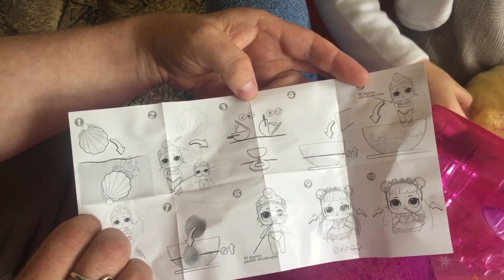Ева открывает ЖЕМЧУЖНЫЙ ЛОЛ LOL Pearl Surprise Видео для детей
Приветствую на моём видео канале "Принцесса Ева". Я люблю путешествовать и у меня много разных увлечений. В моих видео Вы увидите как я играю, рисую и делаю поделки своими руками. Я рассказываю стихи и увлекательные сказки. Посещаю различные мероприятия. Хожу по магазинам и торгово развлекательным центрам, где весело провожу время. Смотрите видео, Вас ждут сюрпризы и интересные истории...